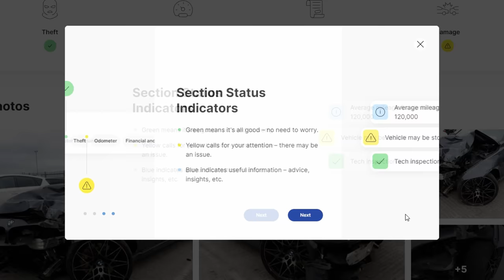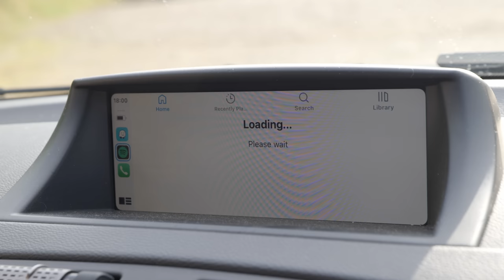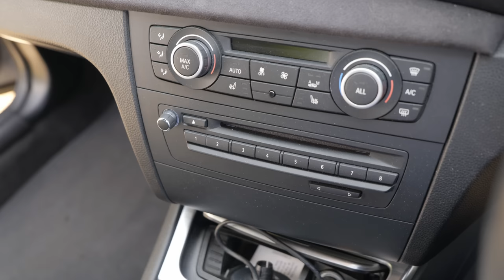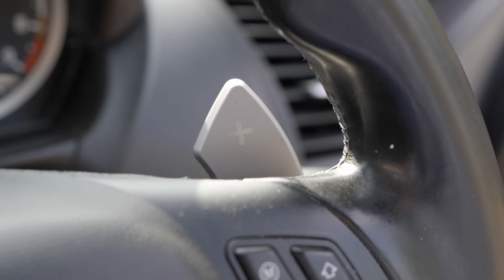I Drive The Car BMW Were Too Scared To Sell: The 1M V8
Today on the channel, I drive an incredible creation. This is a 1 Series M Coupe replica, but with the engine from an E92 M3 - the howling S65 4.0L V8. Could it be the best BMW I've ever driven? Let's see

Equipment Used:
Panasonic S1H Camera